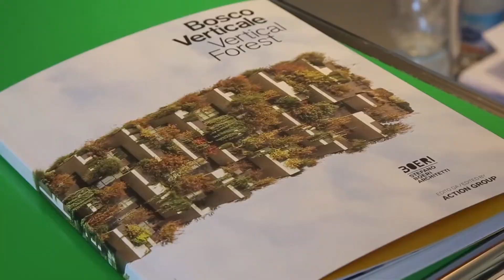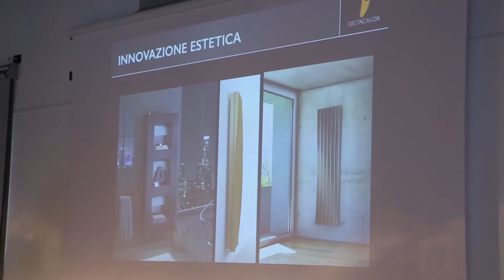Intervista a Paolo Pastorino - DELTACALOR - Milano Fondazione Catella 17 Novembre 2017